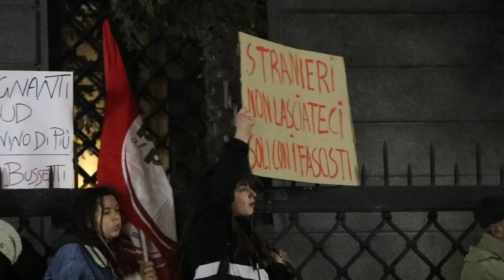Manifestanti al comizio della Lega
Intervista alla vittima di un aggressione e ad alcuni manifestanti